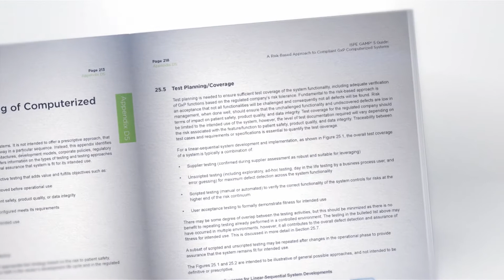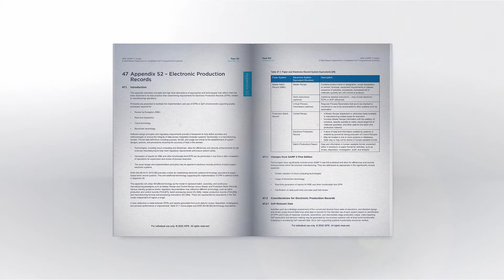GAMP® 5 Guide, 2nd Edition: What's New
Maintaining the principles and framework of the first edition published in 2008, the much-anticipated ISPE GAMP® 5: A Risk-Based Approach to Compliant GxP Computerized Systems (Second Edition):

• Provides updates to applications in the modern world, including the increased importance of service providers, evolving approaches to software development, and expanded use of software tools and automation

• Highlights the importance of applying “critical thinking” by knowledgeable and experienced SMEs when defining the appropriate approach for specific circumstances

• Discusses current FDA activity on Computer Software Assurance (CSA) approaches and clear links to ISPE GAMP® guidance on Data Integrity (DI)

• Expands Appendices to incorporate new and evolving topics in the life-sciences industry such as blockchain, Artificial Intelligence/Machine Learning (AI/ML), cloud computing, and Open-Source Software (OSS)

Learn more and get the guide at ISPE.org/GAMP5.